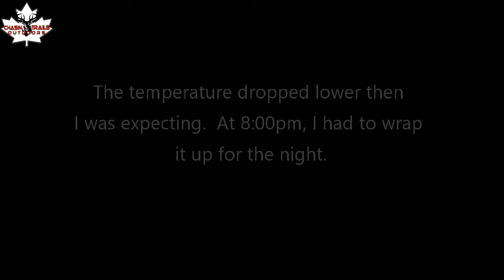First two sits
Bear season is here.  I get my first two sits in and the actions starting.